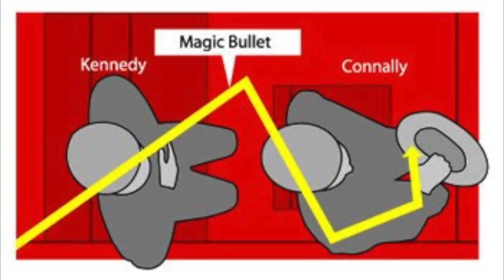Magic Bullets: Stew's Conspiracy Funhouse audio sketch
Now available to the public - these amazing bullets can actually stop and change directions in mid air! Great for assassinations!